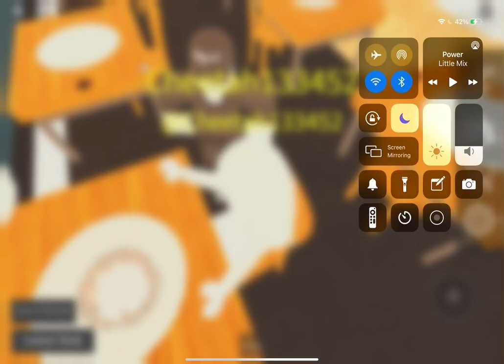Going to a new. ￼ ￼￼￼￼Restaurant￼ in rOblox!